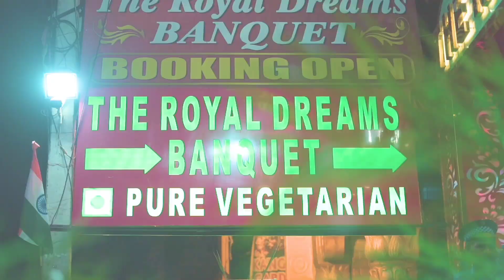Mahi and Anwar Ring ceremony teaser// Ali and Mahi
Anwar Ali Khan and Mahi Nikky Ring ceremony teaser

Ali and Mahi